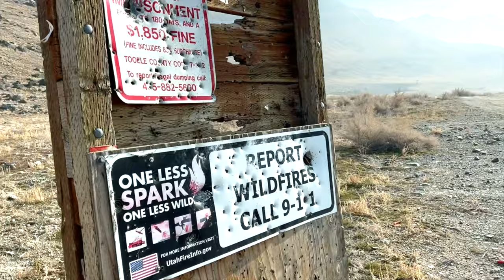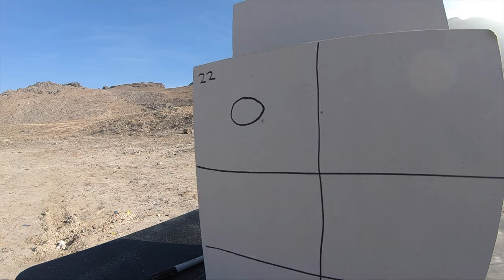How many walls will a Ruger MKII Pistol .22 caliber bullet go through?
The Ruger MK2 .22 pistol is a classic firearm that has been a favorite of gun enthusiasts and casual shooters alike for several decades. This pistol is renowned for its accuracy, reliability, and ease of use, making it a popular choice for plinking, target shooting, and small game hunting.

The Ruger MK2 .22 pistol was introduced in 1982 as an improved version of the Ruger Standard .22 pistol. The MK2 was designed to address some of the issues that users had with the original model, such as the difficulty in disassembling and cleaning the firearm. The MK2 was also designed to be more accurate and easier to shoot than its predecessor.

The Ruger MK2 .22 pistol is a semi-automatic handgun that is chambered in .22 Long Rifle. It features a 5.5-inch barrel and weighs just over 2.5 pounds, making it a lightweight and compact firearm that is easy to handle and shoot. The pistol has a simple blowback action and a single-action trigger that provides a crisp and clean break.

One of the key features of the Ruger MK2 .22 pistol is its accuracy. The pistol has a fixed barrel design that provides a solid platform for the shooter, resulting in excellent accuracy and precision. The sights on the pistol are also top-notch, with an adjustable rear sight and a front sight that is easy to acquire and align.

Another important feature of the Ruger MK2 .22 pistol is its reliability. The pistol is built to last, with a rugged and durable design that can withstand years of use and abuse. The firearm is also easy to maintain and clean, with a simple takedown process that allows the user to quickly and easily disassemble the pistol for cleaning and maintenance.

The Ruger MK2 .22 pistol is also an excellent choice for small game hunting and plinking. The .22 Long Rifle cartridge is a popular and versatile round that is well-suited for hunting small game such as rabbits, squirrels, and birds. The lightweight and compact design of the Ruger MK2 makes it an ideal firearm for hiking and hunting trips, as it is easy to carry and maneuver in tight spaces.

In conclusion, the Ruger MK2 .22 pistol is a classic firearm that has earned its place in the hearts of gun enthusiasts and casual shooters alike. With its accuracy, reliability, and ease of use, it is a versatile firearm that can be used for plinking, target shooting, and small game hunting. Whether you are a seasoned shooter or a beginner, the Ruger MK2 .22 pistol is an excellent choice that is sure to provide you with years of enjoyment and satisfaction.